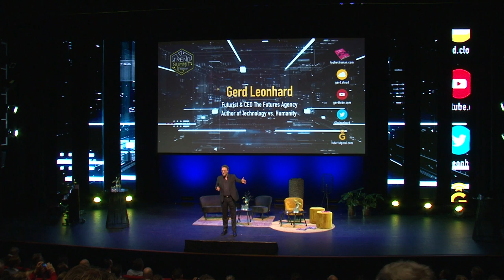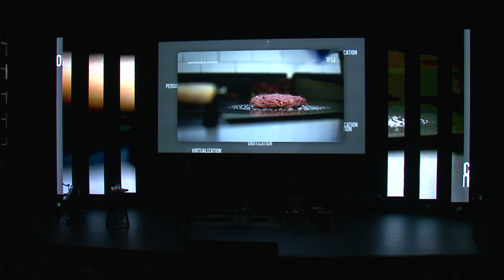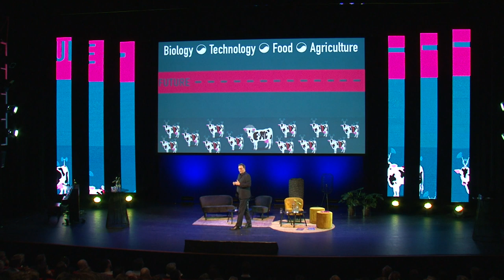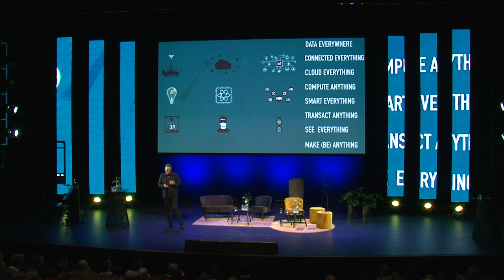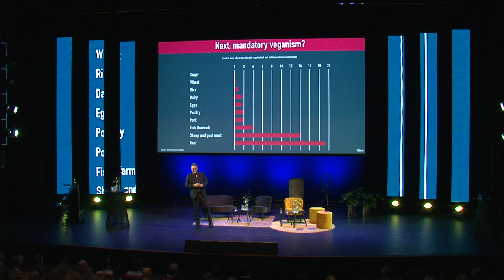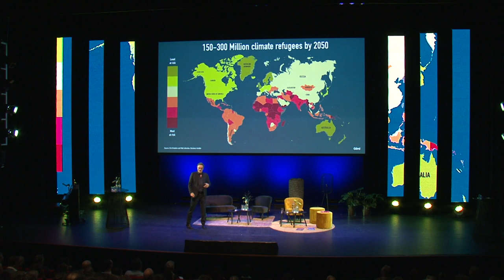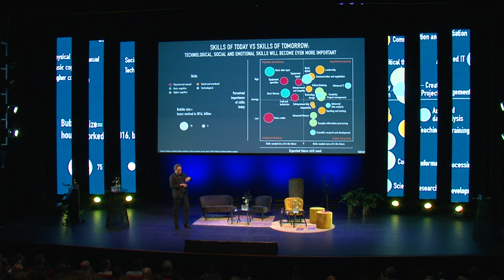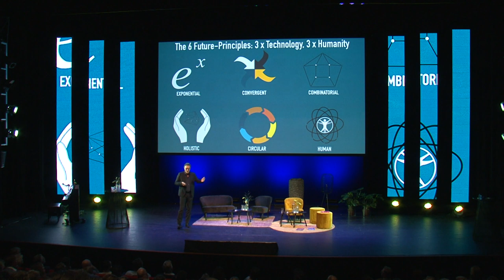Futurist Keynote Speaker Gerd Leonhard at Trendsummit Veghel NL: the future of Food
00:00 - Intro
01:00 - Futurist Gerd Leonhard
06:56 - The internet of things
07:00 - technology - Heaven or hell?
15:57 - The gamechangers
19:30 - The great meat chanllenge
21:40 - Question your assumptions
23:00 - Change your habits
24:40
27:40 - New economic logic
29:35 - climate change
32:30 - GDP
34:40 - Food preparation
35:15 - Automation
38:15
39:30 - Sleepwalking into
40:50 - The new normal
43:10 Sustainable capitalism
47:55 - Privacy
49:27
50:25

Thanks to Hans Steenbergen and Foodinspiration for inviting me!!
Download the slides used in this talk (under 2019 presentations)